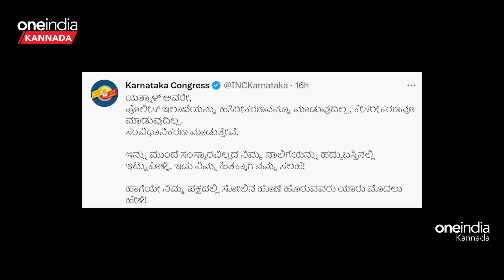Basana Patil Yatnal: ಹಸರೀಕರಣ ಅಲ್ಲ ಸಂವಿಧಾನೀಕರಣ ಮಾಡ್ತೀವಿ ಎಂದು ಯತ್ನಾಳ್ ಗೆ ತಿರುಗೇಟು ಕೊಟ್ಟ ಕಾಂಗ್ರೆಸ್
ಇದೀಗ ಯತ್ನಾಳ್ ಮಾತಿಗೆ ಕಾಂಗ್ರೆಸ್ ತಿರುಗೇಟು ನೀಡಿದ್ದು, ಪೊಲೀಸ್ ಇಲಾಖೆಯನ್ನು ಹಸಿರೀಕರಣ ಮಾಡುವುದಿಲ್ಲ. ಕೇಸರೀಕರಣವೂ ಮಾಡುವುದಿಲ್ಲ. ಬದಲಾಗಿ ಸಂವಿಧಾನೀಕರಣ ಮಾಡುತ್ತೇವೆ ಎಂದು ಹೇಳಿದೆ.